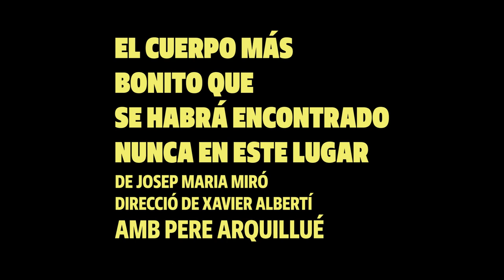EL CUERPO MÁS BONITO QUE SE HABRÁ ENCONTRADO NUNCA EN ESTE LUGAR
Con este título, Josep Maria Miró se alza con el Premio Nacional de Literatura Dramática 2022. El fallo del jurado señala que “además de tratar una temática de acuciante actualidad, se sustenta en una estructura prismática original y de un enorme riesgo estético”. El dramaturgo catalán puede ser uno de los autores de teatro de su generación más premiado, estrenado y traducido a otras lenguas. Las contradicciones éticas y morales son una constante en su corpus dramático, como ya pudimos apreciar en El principio de Arquímedes, Nerium Park, TERNURA Y DERROTA o LA HABITACIÓN BLANCA)